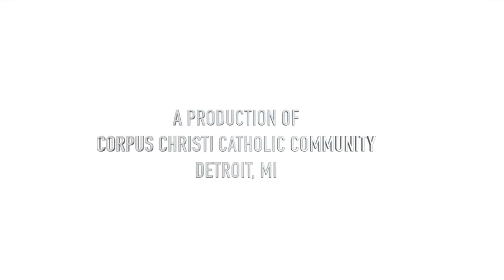Renewal of the Mind Daily Devotional with Fr. Patrick Gonyeau" - 04/14/22